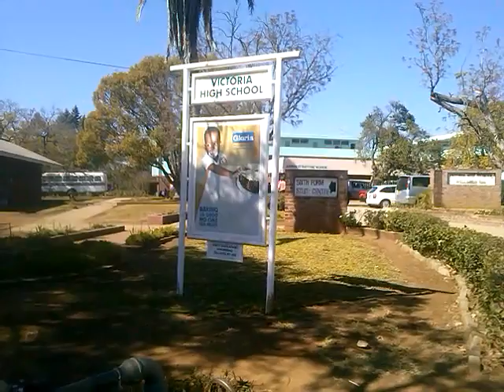Selfe Defense Training Empower Girls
Violence against women and girls inspired two men to begin teaching self defense to girls in Masvingo. MCZ attends one session at Victoria High to see how the classes help young women.